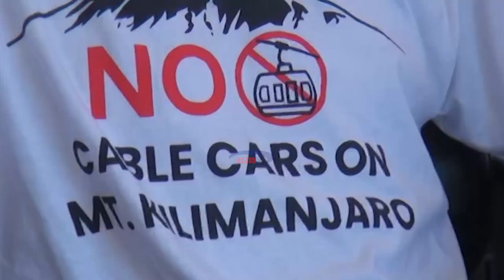UTALII MLIMA KILIMANJARO || Wadau wapinga kuanzishwa viberenge vya hewani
Wadau wa Utalii mkoani Kilimanjaro wamepiga kura ya kupinga kuanzishwa kwa viberebge vya hewani vya kutembeza watalii wakisema mradi huo utaathiri kwa kiasi kikubwa nafasi za ajira kwa wadau wengi wa utalii kutoka nyanja mbalimbali.